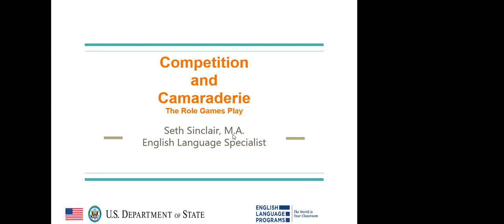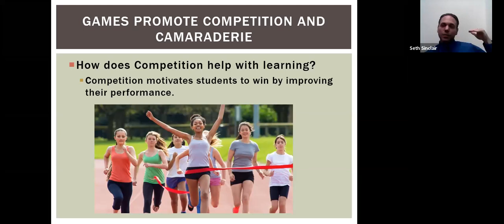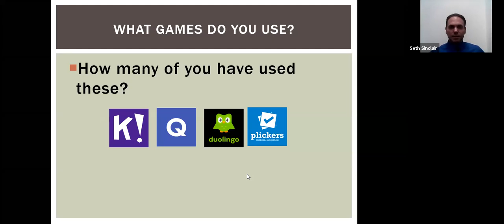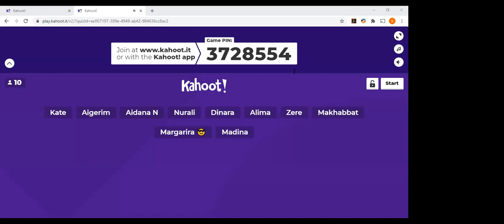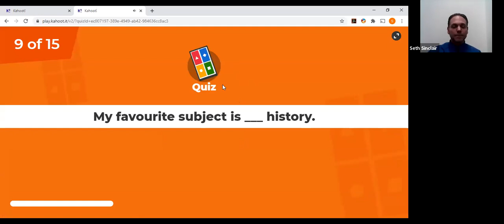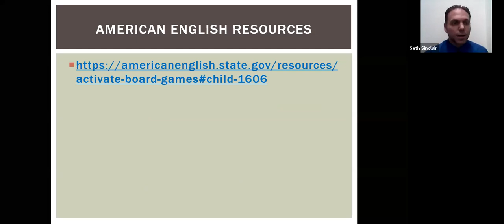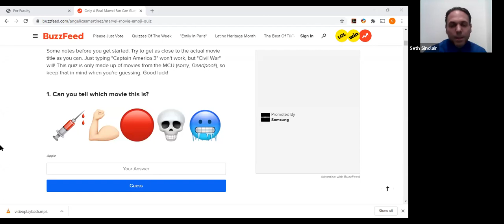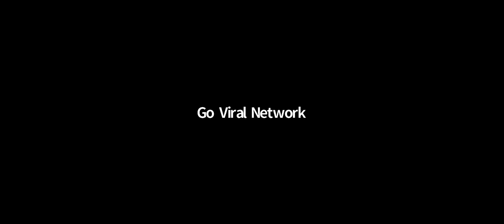Seth Sinclair | Workshop | Gamification in Distance Learning